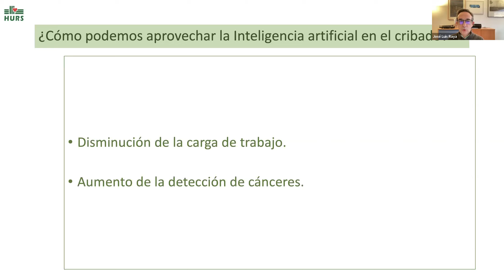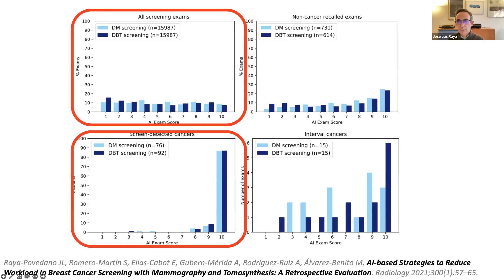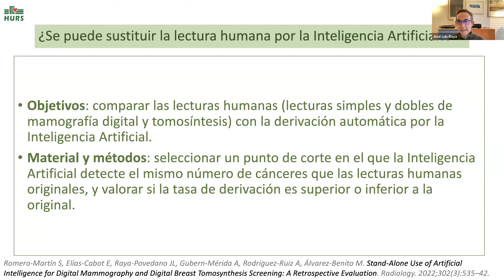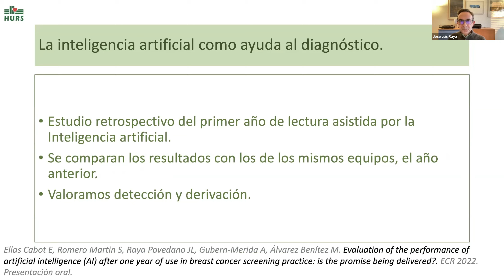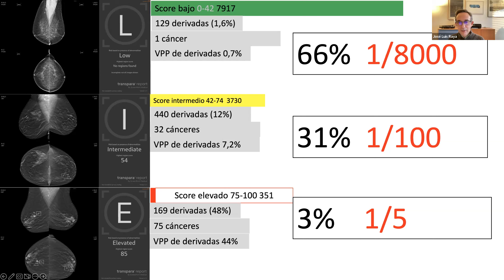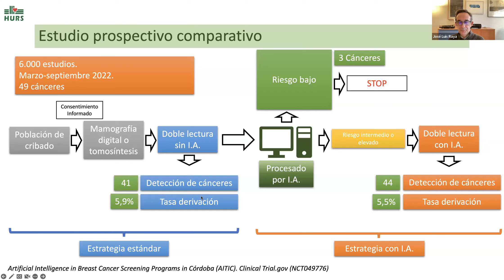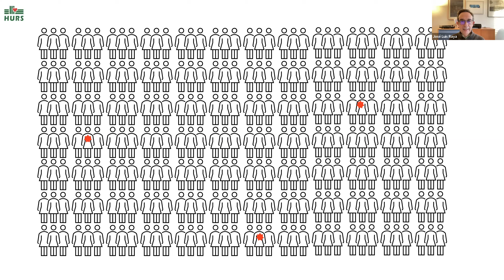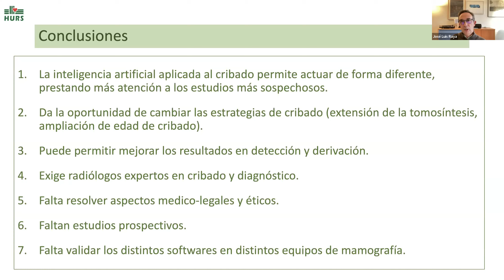388- Inteligencia artificial en cribado de cáncer de mama. Curso de avances en imagen de mama.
Dr. José Luis Raya